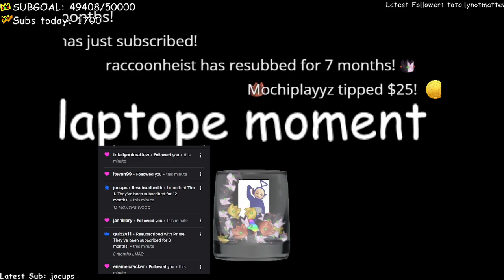ranboo gets sent to the shadow realm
from ranboo's "I am just in my room on my laptop again. This is just how things are" stream on 12/5/2021